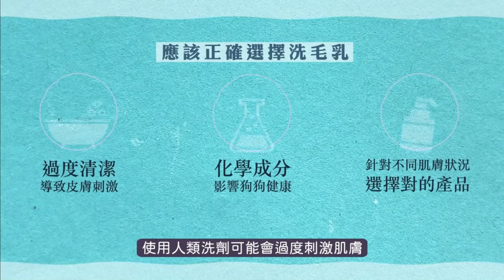艾多美 毛小孩清潔系列 - 汪汪舒緩洗毛乳｜汪汪控油洗毛乳｜汪喵潔耳液 - 中文